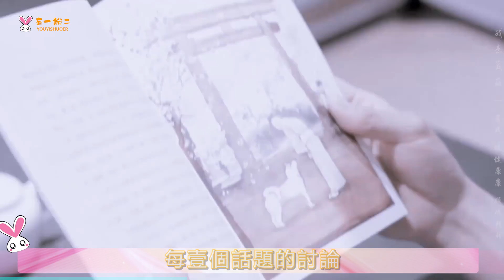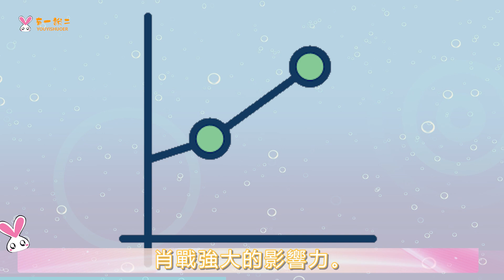肖戰到底有多火？ 一組數據告訴你！ 火不火證據擺在這裡，人气，话题量暴涨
肖戰到底有多火？ 一組數據告訴你！ 火不火證據擺在這裡